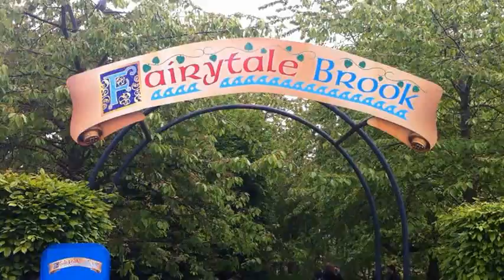Fairy Tale Brook 2013 POV (updated version)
The updated and refreshed version of the classic Fairy Tale Brook
The new version opened on the 18th May 2013 along with the new area, "Duplo Valley"